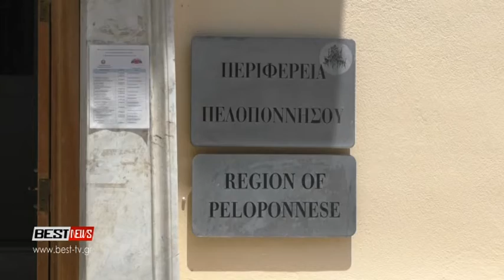Εντυπωσιακή η μείωση των δικηγορικών δαπανών